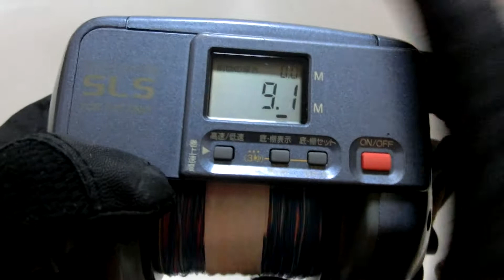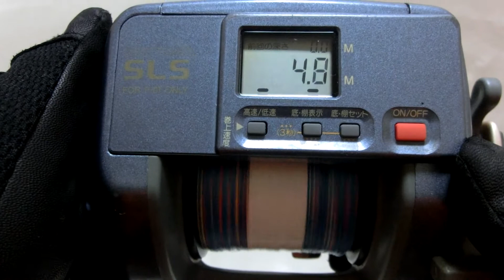Shimano Dendou maru SLS 3000ev Electric reel Now on sale